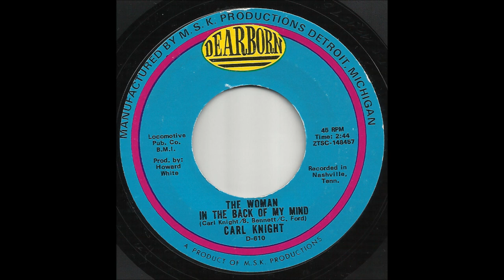Carl Knight The Woman In The Back Of My Mind